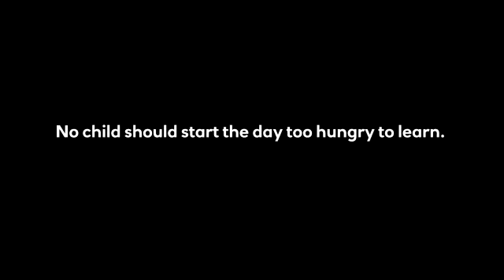Magic Breakfast, Coutts Charity of the Year 2014/15